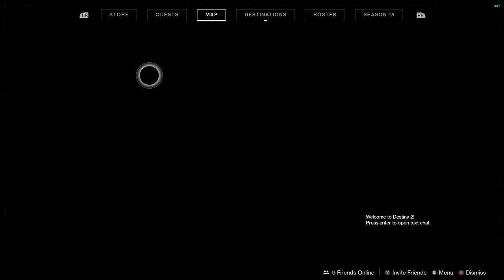Destiny 2 season of the lost week 3